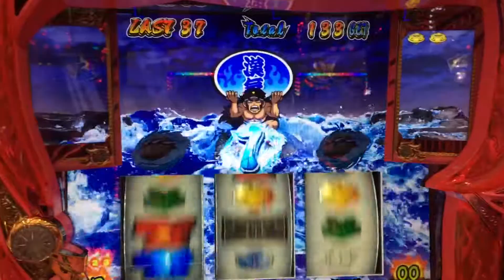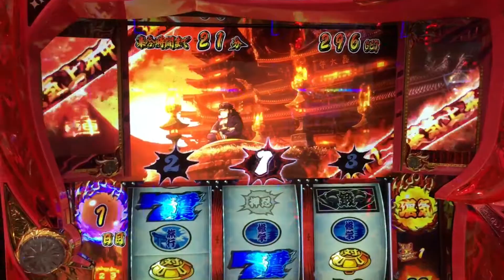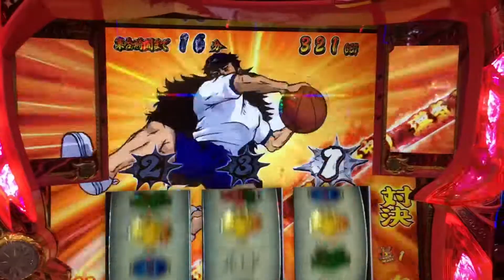番長3 番長ボーナス 轟けDREAM 頂きラッシュBGM パチスロ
パチスロ 押忍！番長3
番長ボーナスのBGMが「轟けDREAM」に変化して、天国確定！

頂きジャーニーのBGMが「押忍！番長2」頂きラッシュのBGMに変化すると、番長ボーナス確定